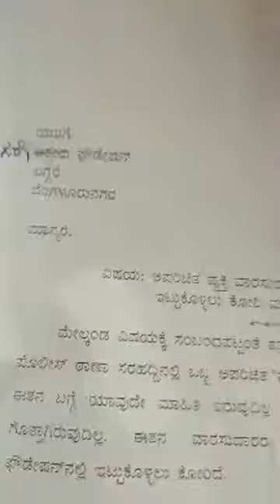ಉಪ್ಪಾರಪೇಟೆ ಪೋಲಿಸ್ ಠಾಣೆಯವರು ಕರೆದುಕೊಂಡು ಬಂದ ಈ ತಾತ ಯಾರು ಅಂತಾ ಗೊತ್ತಿಲ್ಲ